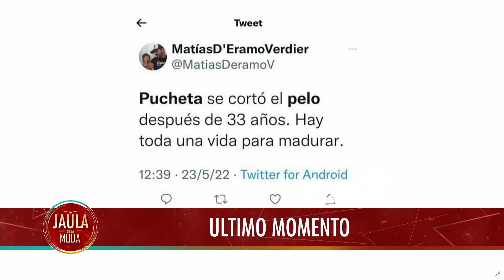Ariel Pucheta, ex de Ráfaga se cortó el pelo después de 22 años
Momento emitido el lunes 23 de mayo de 2022 en LaJaulaDeLaModa.